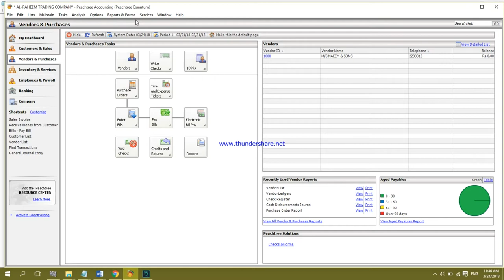How to See Vendor List in Peachtree Quantum 2010 || Computer e Learning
How to See Vendor List in Peachtree Quantum 2010

Software: Peachtree Quantum 2010
Made With: Movavi Editor
By: Abdul Qayoom Mangrio

computer learning
computerelearning